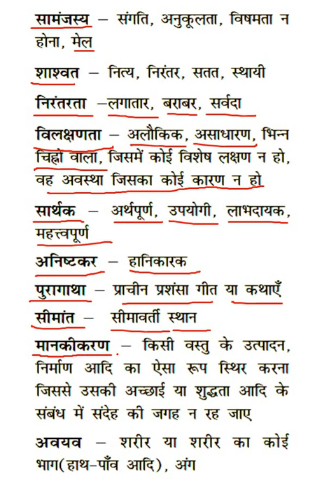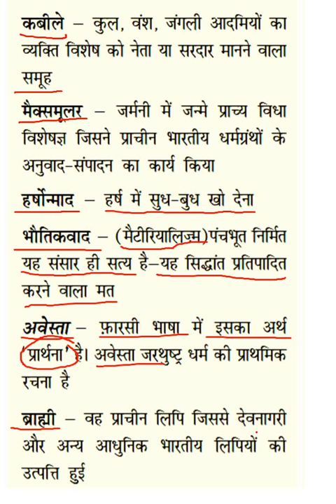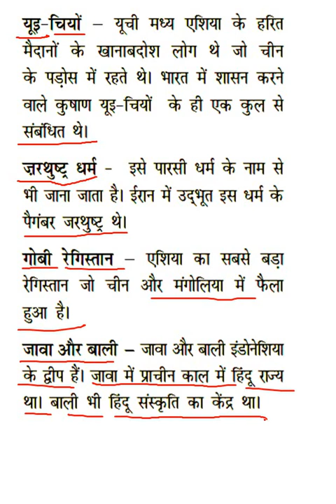भारत की खोज (Bharat Ki Khoj) के शब्दार्थ (Word Meanings) | Class 8 Hindi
भारत की खोज (Bharat Ki Khoj) के शब्दार्थ (Word Meanings) | Class 8 Hindi | कक्षा 8 CBSE